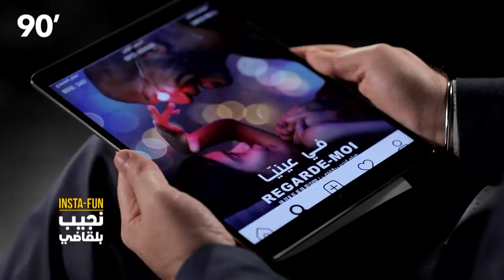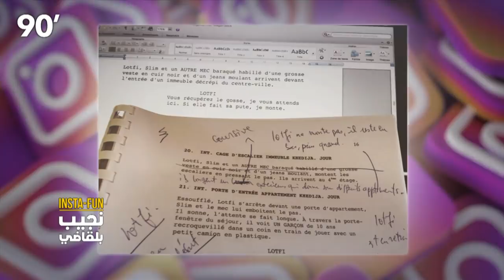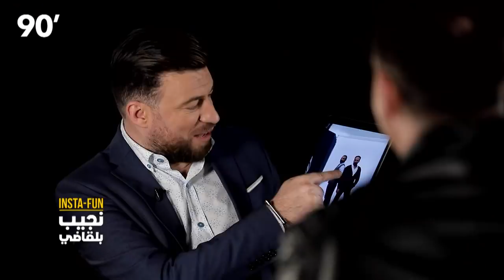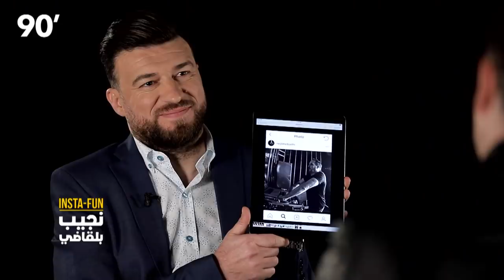90 Minutes S01 Episode 07 Insta-Fun Najib Belkadhi